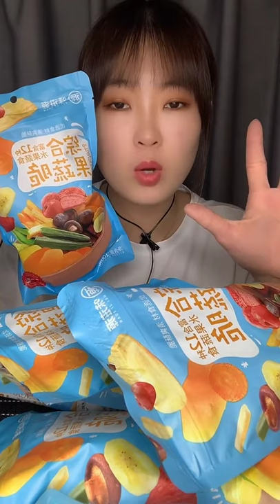Yummy pork loin recipes %Yummy pork steak recipes Spicy Noodle Eating ASMR Delicious Hot Dogs